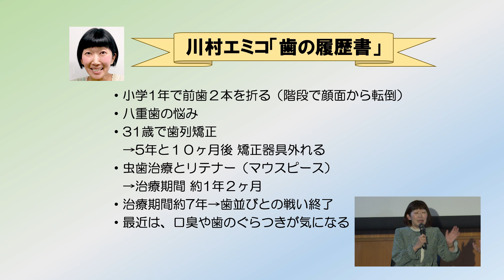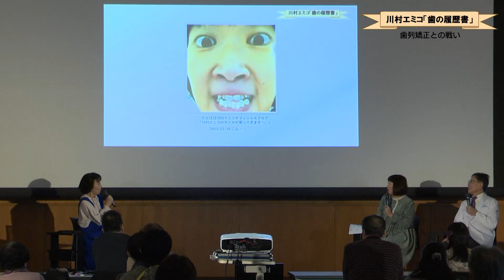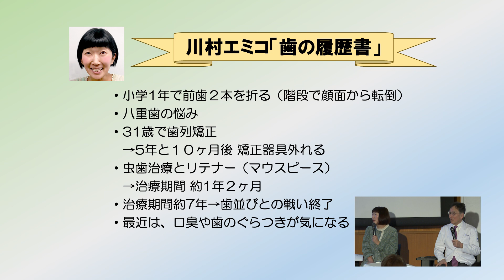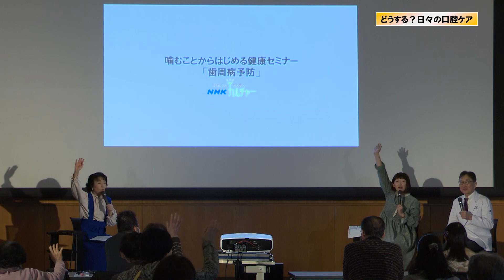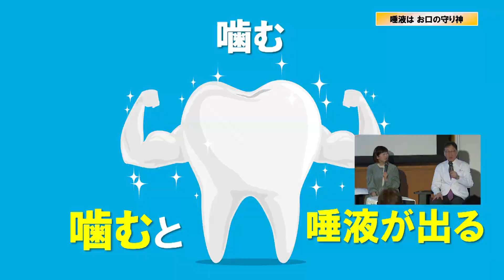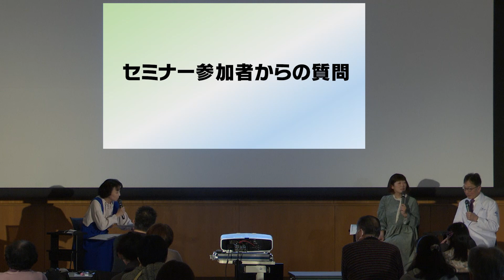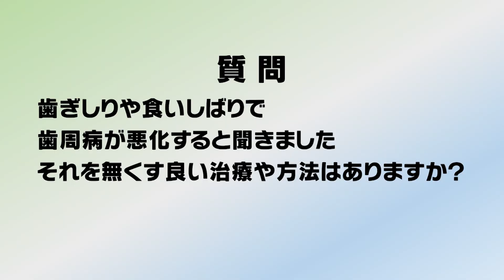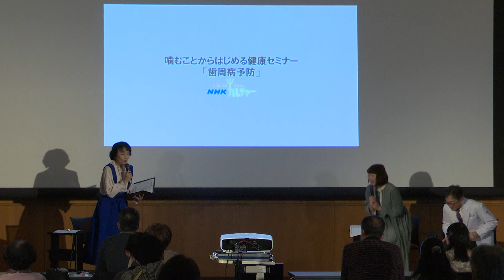2024年2月25日（日）噛むことからはじめる健康セミナー「歯周病予防」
誰もが気になる“お口の健康”。歯周病予防がさまざまな疾患から身を守る術になる。
口腔ケアの第一人者・天野敦雄教授にお口の健康が気になりだした川村エミコさんが40代女性の悩みを相談。今日からできる実践型の健康法を学びます。

主催　ＮＨＫ文化センター
協賛　株式会社ロッテ
後援　公益社団法人日本歯科医師会、一般社団法人愛知県歯科医師会、一般社団法人名古屋市歯科医師会

開催日　2024年2月25日（日）10:30～12:00
会場　　愛知芸術文化センター12階　アートスペースA